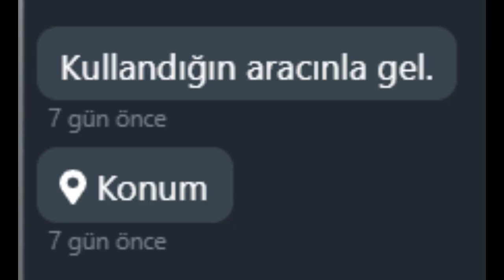Nt klip derlemesi #1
Emekli sayılacak bi video.